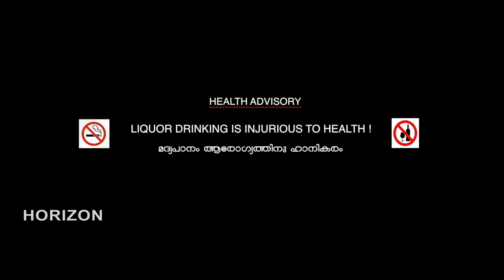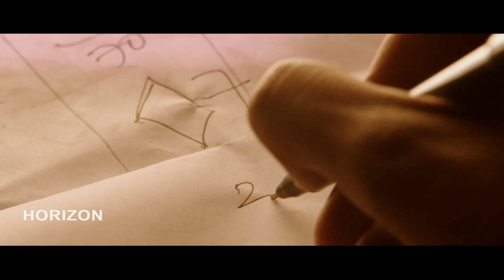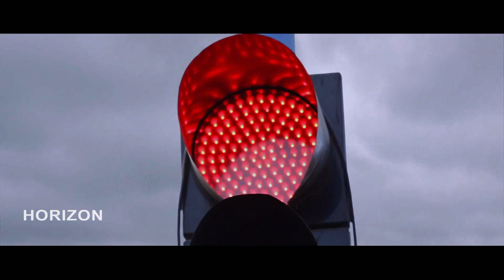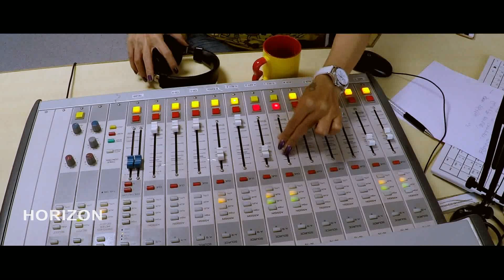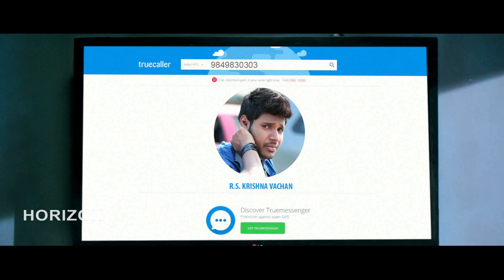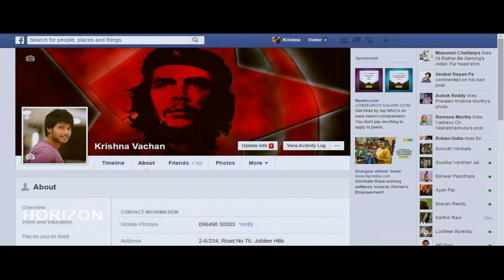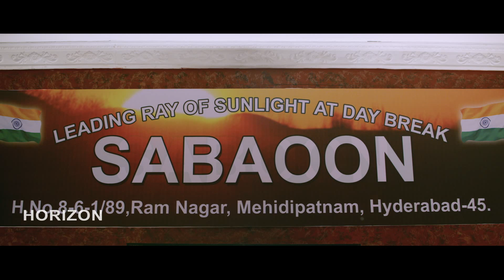Mango | Nitya Menon Movie 2020 HD | Malayalam Full Movie HD | Malayalam Action Movie HD 2020